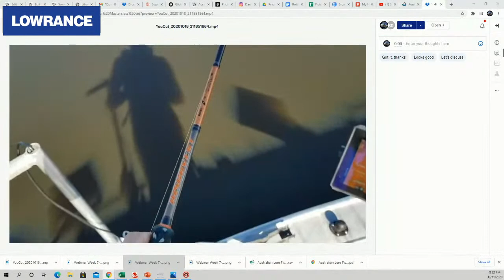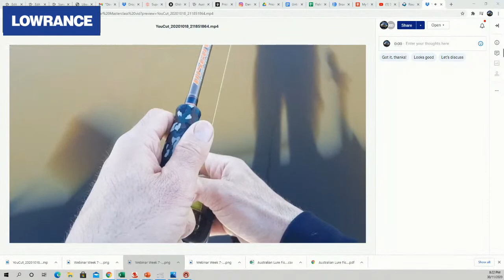Sonar Masterclass: Freshwater Natives With Roman Dicovski